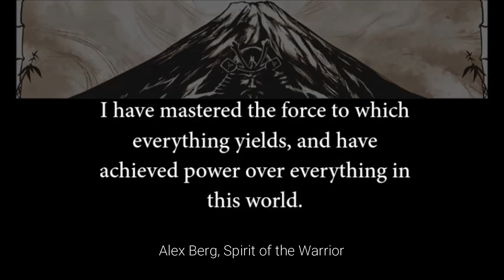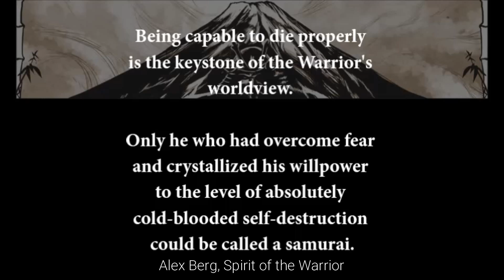Aesthetics of Death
The Samurai book series is an extensive study of bushido; the books describe the historical evolution and philosophy of the Japanese Warrior in great detail.